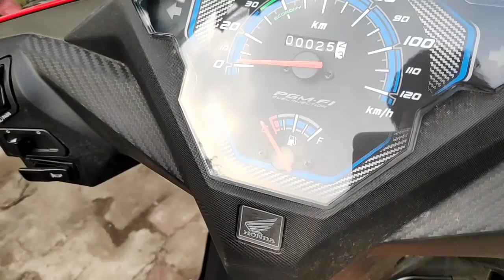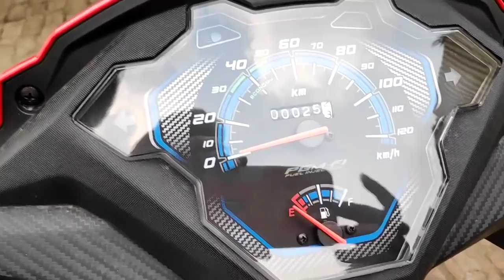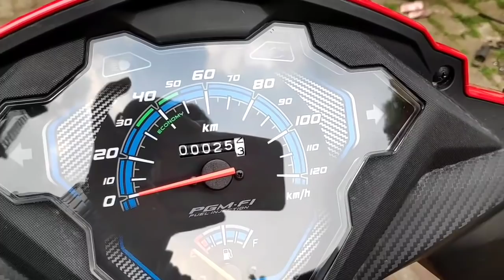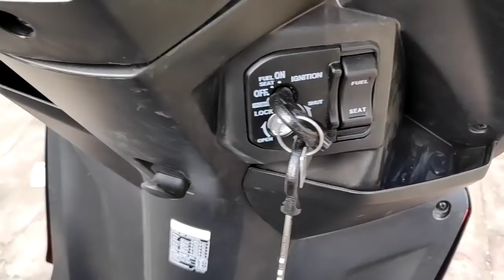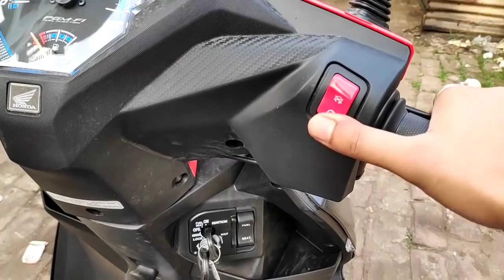New Honda Dio BS6 2020!! STD Model | All New Features | Sound | In-Depth Review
India's most popular moto-scooter with a host of changes in its BS6 Avatar!!

Courtesy - Auto Smart (Multi-brand 2-wheeler Showroom), Kona Bazar More, Howrah.